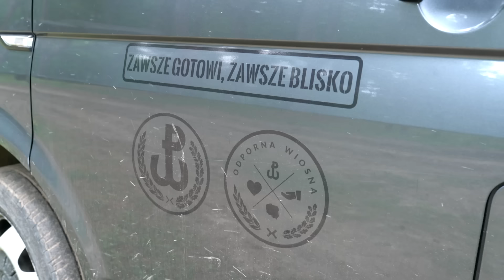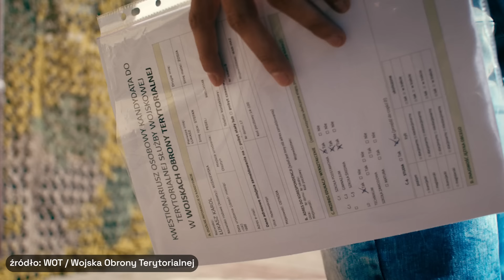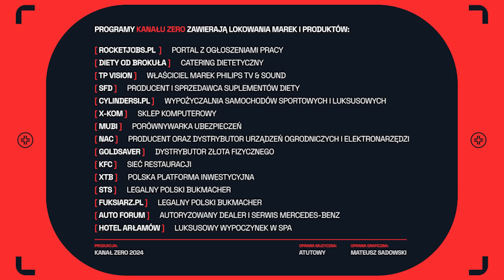WOJSKA OBRONY TERYTORIALNEJ - JAK WYGLĄDA EGZAMIN? BYLIŚMY NA POLIGONIE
Wojska Obrony Terytorialnej w ostatnim czasie zyskały na znaczeniu. Nie tylko sytuacja na granicy polsko-białoruskiej, lecz także niepewna sytuacja geopolityczna powoduje, że coraz więcej osób rozważa szkolenie wojskowe na wypadek wojny. Monika Krześniak wybrała się na egzamin WOT, aby pokazać jakie umiejętności należy opanować, aby zostać Terytorialsem.